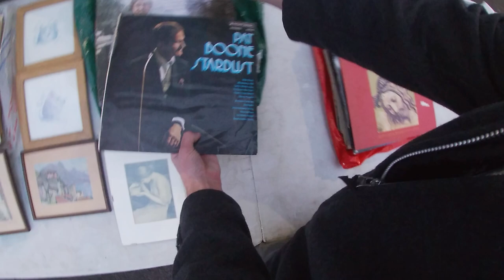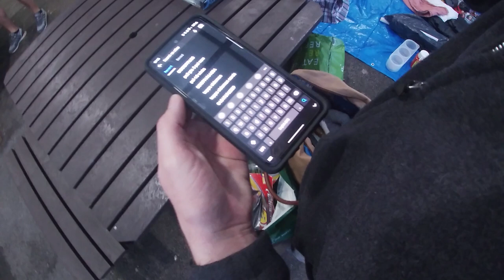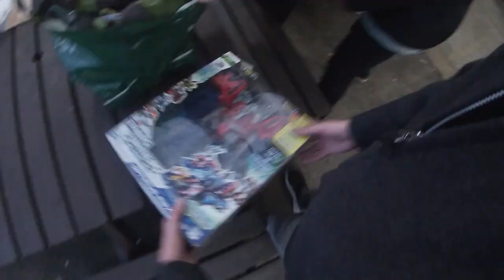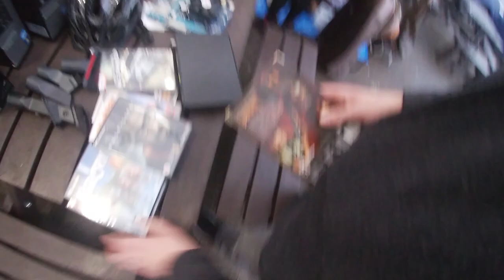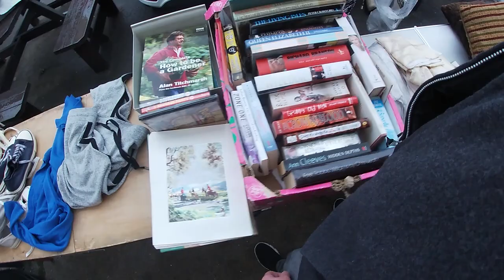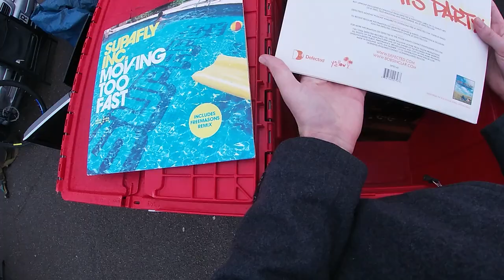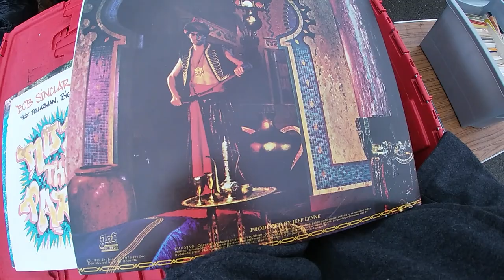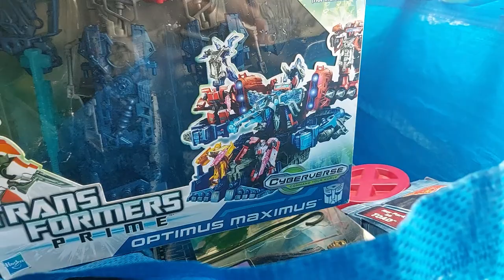ORIGNAL X-MEN MOVIE TOYS! Car Boot Sale Hunt S5 EP37